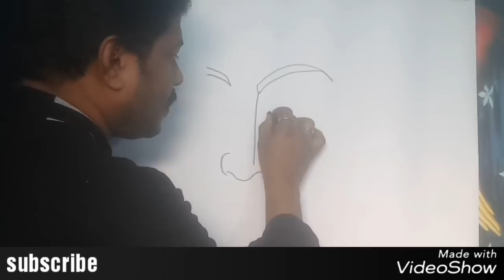BUDDHA in charcol EASY DRAWING by Artist Nandha kumar episode 1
budha in charcol- Art Class 2
by Artist Nandha kumar